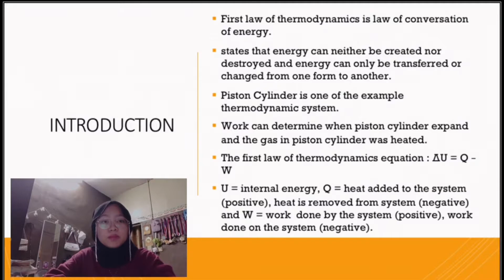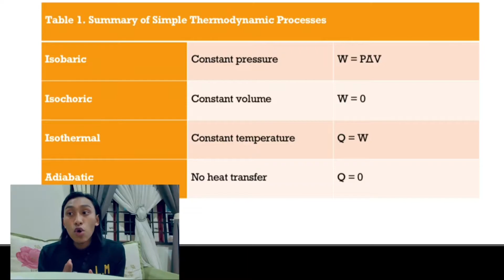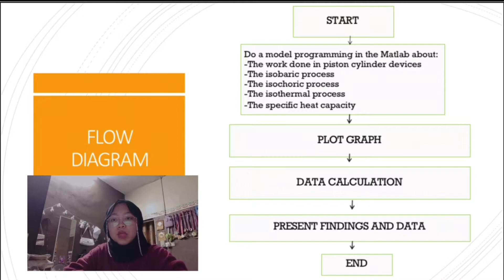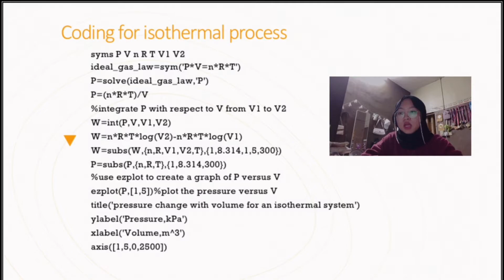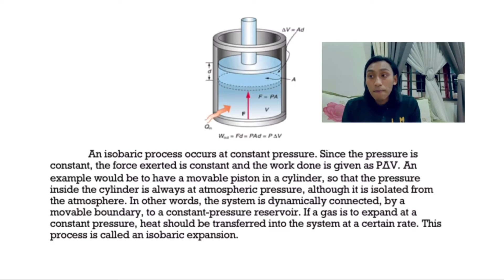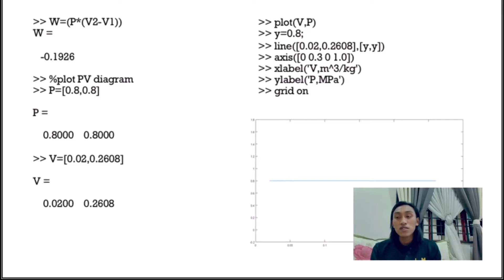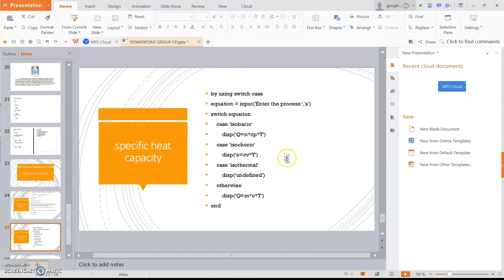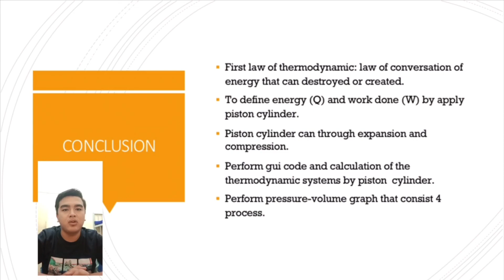First law of thermodynamics- Matlab Application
Project Members
1. Che Nor Allisya Bt Che Zainul Bahari
2. Jasmine Hacqueen Bt Mohd Farid
3.Maisarah Bt Abdul Rahman
4.Muhamad Inas Akhmal Bin Mohd Nasri
5. Muhammad Aniq Hadhif Bin Norashid